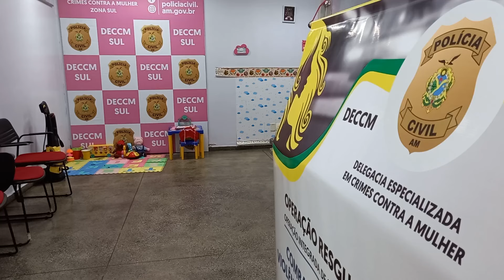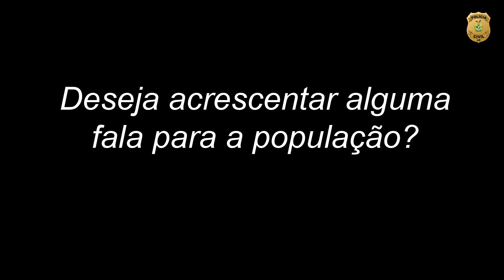Conheça o trabalho da Delegacia da Mulher sul/oeste, que completa dois anos de serviços prestados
A Polícia Civil do Amazonas (PC-AM) ,por meio da delegada Kelene Passos, titular da Delegacia Especializada em Crimes Contra a Mulher (DECCM) sul/oeste comenta sobre a criação da unidade o trabalho exercido.